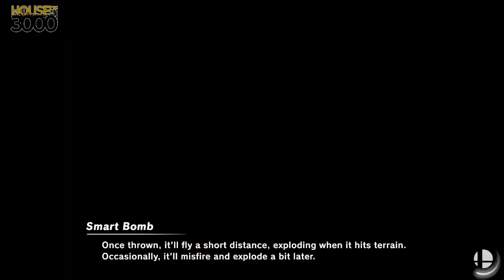[Smash Ultimate] XeNOwifi 27 (W.Quarters) - Zane vs 808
Zane(Duck Hunt Default) vs 808(King K Rool Blue)

 - XeNOwifi 27
 - Sep 16th, 2020

Venue Fee: $8
Singles:   $7
Doubles:   $5

Venue Address -
21 Ludlow